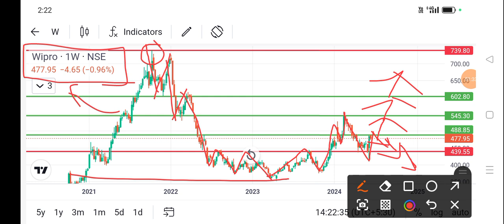wipro share news today l wipro share price today l wipro share latest news today l wipro share news